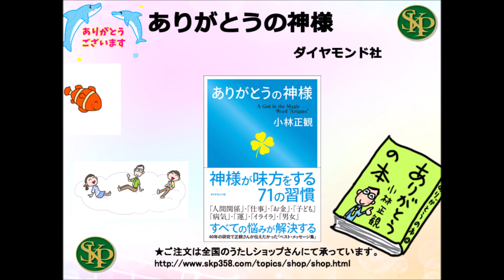【書籍】ありがとうの神様（ダイヤモンド社） この人は、こういう人だと丸ごと認めれば人間関係はうまくいく ほか朗読してご紹介しています。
【書籍】ありがとうの神様（ダイヤモンド社）

・この人は、こういう人だと丸ごと認めれば人間関係はうまくいく

ほか朗読してご紹介しています。

この「ありがとうの神様」は、正観さんの過去の一番いいお話を集めた「ベスト・メッセージ集（総集編的な内容）」です。

【目次】

第1章:否定しない、怒らない、イライラしない
第2章:喜ばれる存在になる
第3章:「お金」に好かれる習慣
第4章:「子ども」が輝く子育て
第5章:病気は身体からのメッセージ
第6章:「ありがとう」の奇跡
第7章:人間関係が楽しくなる
第8章:すべてを受け入れる
第9章:「神様」を味方にする

全国のうたしショップより予約できます。

※本は、うたしショップで購入できます。

★ＳＫＰニコニコブログはこちらです。